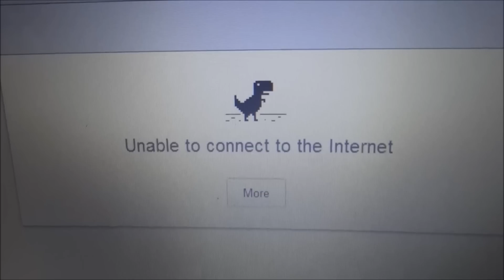World without Internet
It's chaos and Armageddon, when the world is void of Wi-Fi. Will anyone survive?